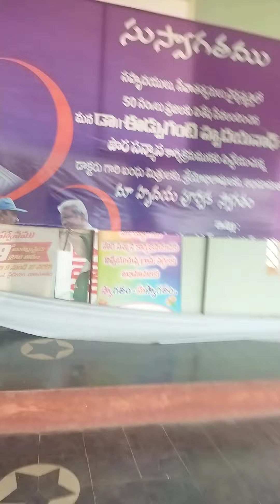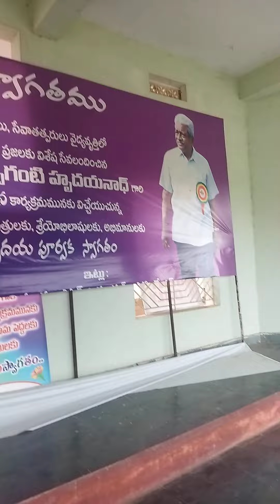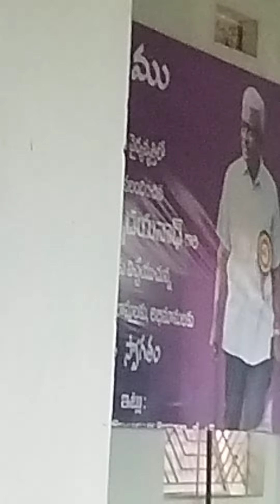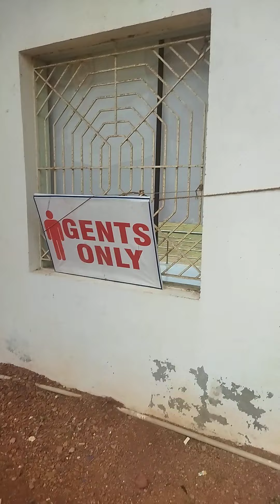ravinuthala cricket ground